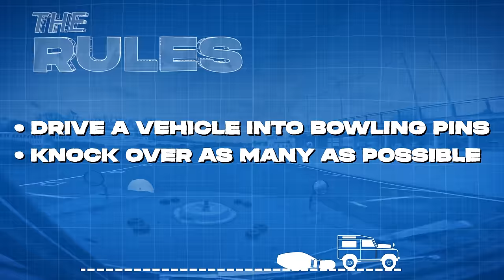I Played Bowling But With Cars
Thanks Goodwood for hosting us!